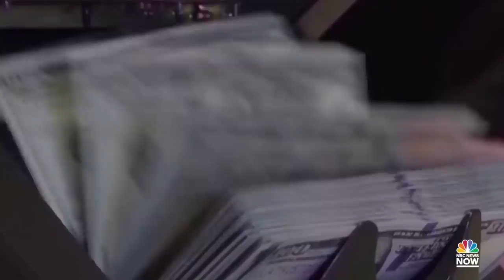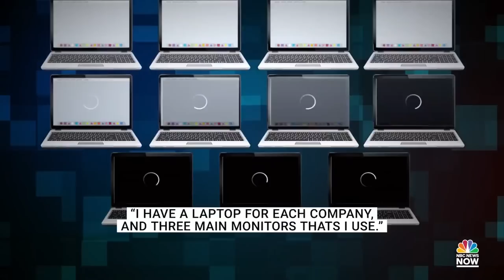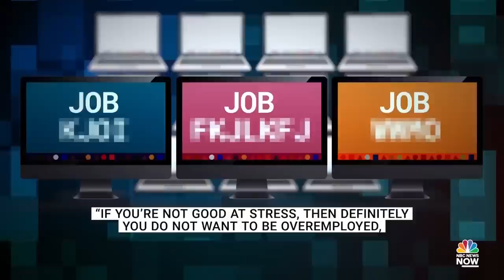Some Americans Have Multiple Full Time Jobs Amid Remote Working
The recent rise in remote working has allowed some to take advantage of their flexible schedules to work multiple jobs in what's being called the “overemployed.” NBC News’ Isa Gutiérrez speaks with a few people who work for numerous companies including one man who has 11 jobs.